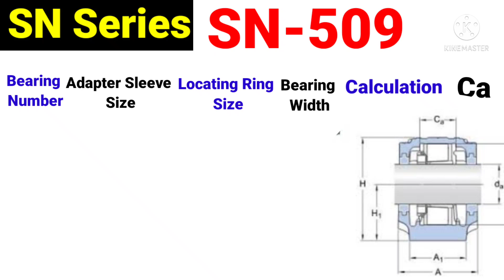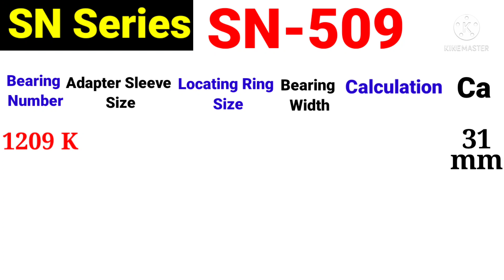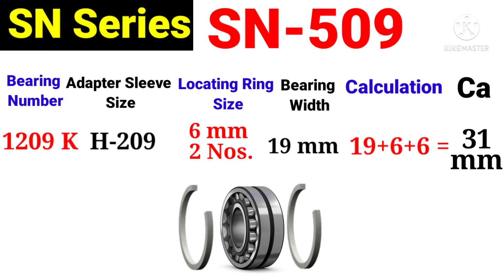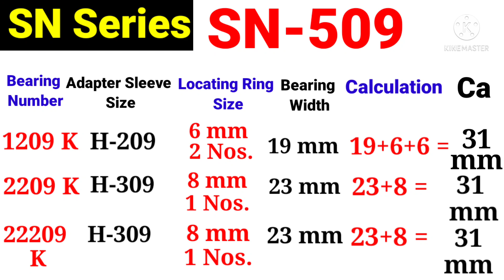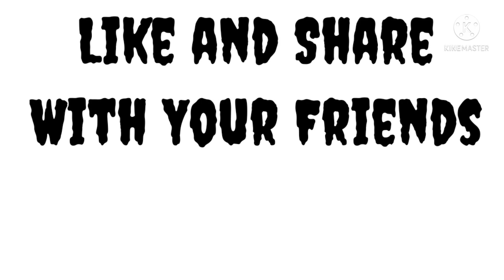Plummer Block Bearing Number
NOTE:- ALL THE IMAGE/PICTURE SHOWN IN  THE VIDEO BELONGS TO RESPECTED OWNERS NOT ME. I AM NOT THE OWNER OF ANY PICTURES SHOWD IN THE VIDEO.